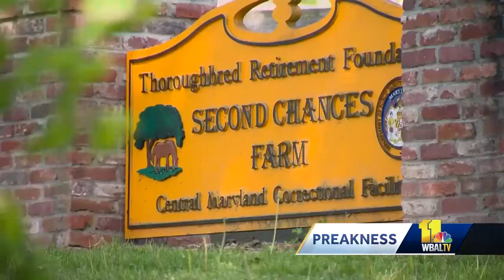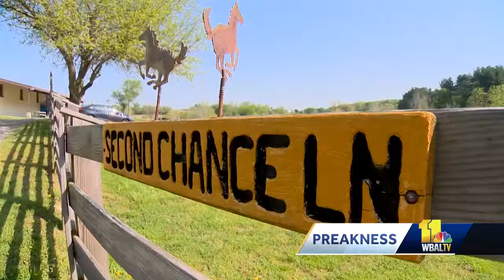Horse rescue teaches inmates life skills for release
At Second Chances in Sykesville, the Thoroughbred Retirement Foundation rescues race horses. It has teamed up with the Department of Corrections to care for the animals and teach job skills to inmates getting ready for release.